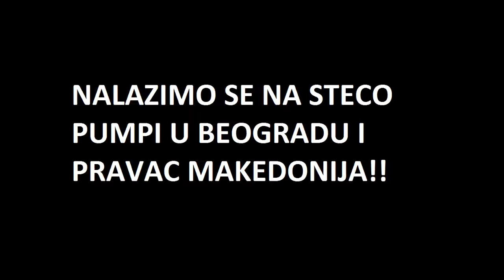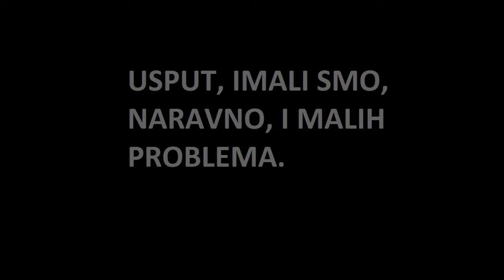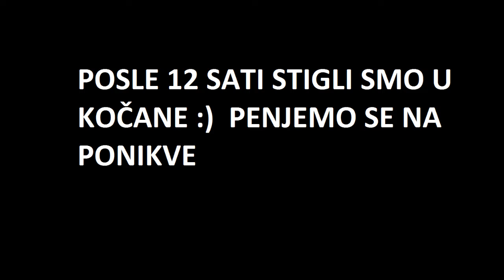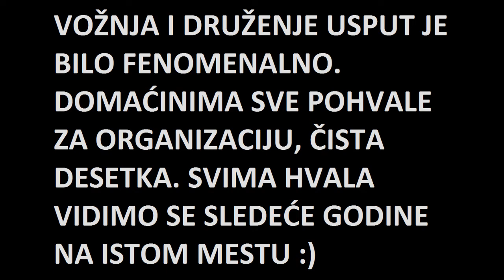VW trip to Ponikva, Kočani, Macedonia